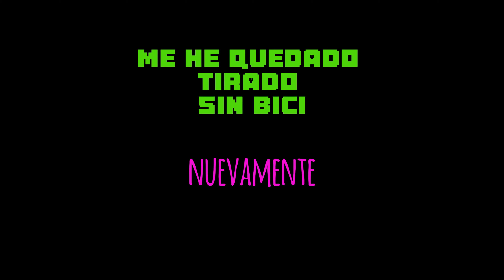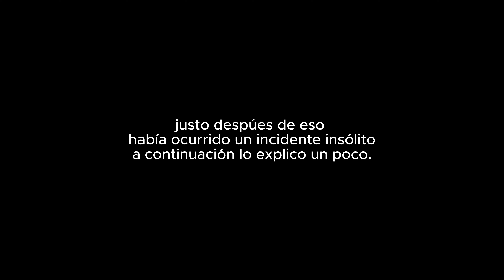TRANSFORMACÍON FISICA Dia 4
SUBO VIDEO CADA DIA
Esto es un proyecto a largo plazo en el cual trato de grabarme diariamente casi todos los aspectos de mi vida con el fin de ordenarlos y organizar mejor mi tiempo libre.
No tiene mucho misterio, este soy yo y esta es mi vida por el momento.
 Solo estoy ocupandome de mi procrastinacion.
 A mi me ayuda a entender como empleo mi tiempo y a ti como mucho puede servirte como entretenimiento.